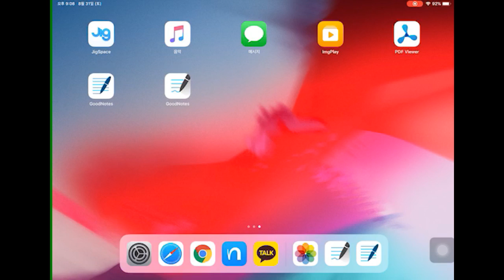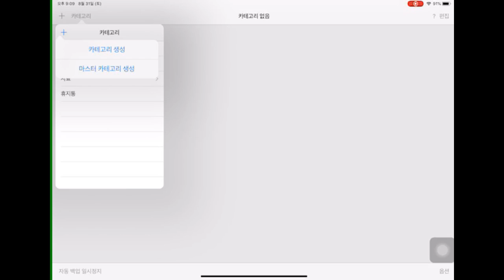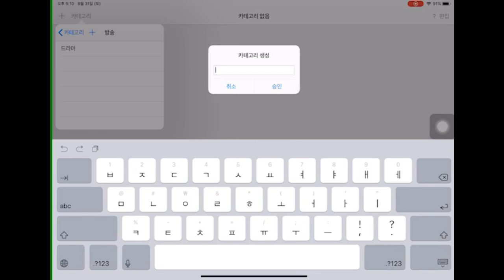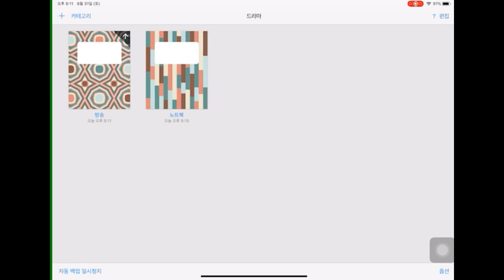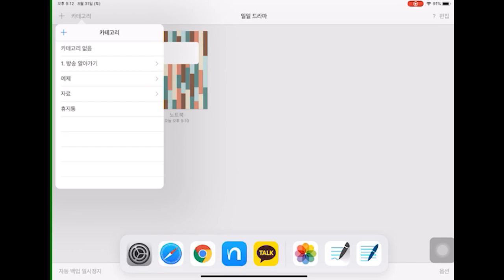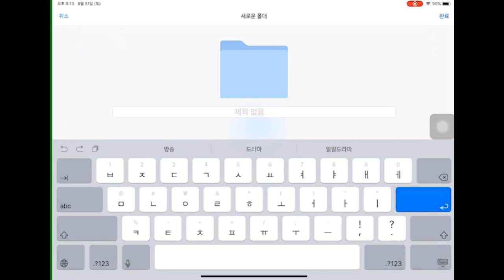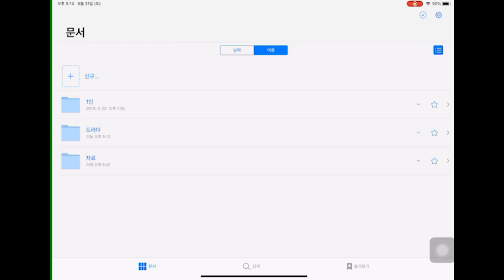1. 굿노트 4, 굿노트 5 동시 강좌 / 굿노트 카테고리, 폴더 만들기, 이름변경하기